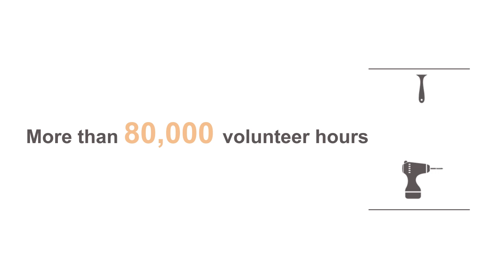2012 Social Responsibility Highlights and Awards - Apollo Group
Apollo Group, Inc. is one of the world's largest private education providers and has been in the education business for approximately 40 years. The Company offers innovative and distinctive educational programs and services both online and on-campus at the undergraduate, master's and doctoral levels through its subsidiaries, including University of Phoenix and others. In 2012, Apollo Group's Corporate Social Responsibility Department donated millions of dollars and thousands of volunteer hours to like-minded civic organizations benefiting local communities across the nation, focusing on the areas of sustainability, education and career readiness.